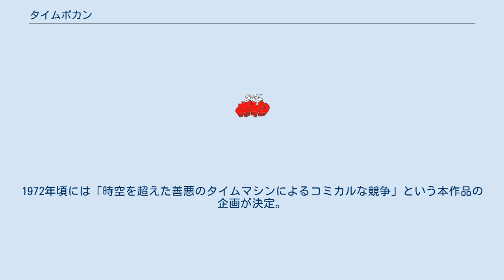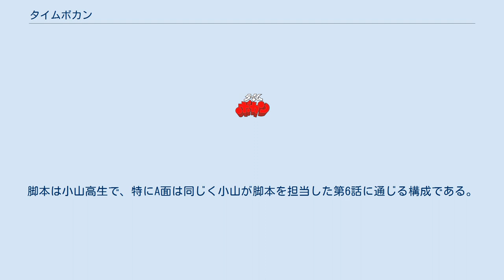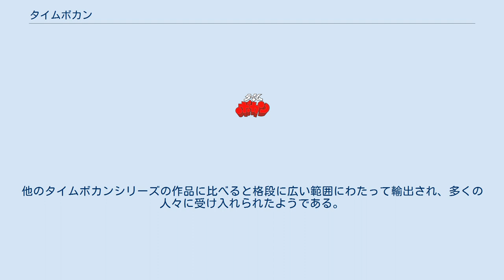タイムボカン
タイムボカンシリーズ 」 タイムボカン 『タイムボカン』（英語表記：Time Bokan）は、1975年10月4日から1976年12月25日までフジテレビ系列で、毎週土曜18:30 - 19:00（JST）に全61話が放映された、タツノコプロ制作のテレビアニメ。
 2016年に制作・放送された本作品のリメイク作品については『タイムボカン24』を参照。
同作品の放送に併せて、同年7月から9月までytvのMANPA枠にて本作品の傑作選が放送された。
 『タイムボカンシリーズ』の第1作目。
本作品の企画は、ミニカーを売るためのアニメという発想で、1966年のアメリカ映画『グレート・レース』の影響を受けたカーレースものが源流である。
1972年頃には「時空を超えた善悪のタイムマシンによるコミカルな競争」という本作品の企画が決定。
『タンマー大混戦』や『ちょちょいのタンマー』『すっとびタンマー号』などのタイトルがつけられて、その時点でメカブトンのデザインは出来上がり、15分のパイロットフィルムを制作。
このパイロットフィルムは第1話やオープニングに一部流用された。
パイロットフィルムでの淳子は金髪だったため、テレビシリーズでは青の髪だった淳子の髪はその流用されたカットで金髪になっている。
 タツノコプロでは当時、ハードなアクションものが続いたためギャグものを、ということだったが、ギャグにしてはタイムトラベルやメカの要素などが盛り込まれた本作品は、監督の笹川ひろしによると中途半端な印象を与えたといい、スポンサーがつかずに放映決定まで3年を要することになった。
主人公の名前は当時の人気アイドルから取られ、野口五郎と天地真理から五郎と真理だったのが、放映が決定するまで3年の間、アイドルの人気の変遷から、真理が桜田淳子から取った淳子になっており、放送の決定後、タイトルが『タイムボカン』と改められた。
本作品は後のシリーズ作品のように、主人公の2人もしくは1人が、変身してヒーローにならない唯一の作品である。
丹平役の太田、淳子役の岡本、チョロ坊役の桂は次作の『ヤッターマン』においても主人公キャラを担当した。
 丹平と淳子およびマージョは2つの山形の隆起がついたヘルメットを常に着用している。
この隆起のモチーフは、キャラクターデザインを担当した天野嘉孝によれば、ブラジャーである。
マージョ、グロッキー、ワルサーの「悪玉トリオ」には決まった名称は無いが、後年の出版物では便宜上「マージョ一味」と呼ばれている。
木江田研究所での会話をあの手この手で盗聴し、出発した丹平達の後を追跡、木江田博士からダイナモンドの場所を聞き出そうと狙う。
丹平たちと博士が再会した3クール目以降は、ダイナモンド探しの話が中心となるが、第36話や第46話などの様に、丹平たちがダイナモンド探しとは別の目的で時間旅行をし、それを盗聴した三悪が「その場所にダイナモンドが有る」と速断して後を追うという展開も時々行われた。
 当初は2クール全26話を予定。
平均視聴率19.0%、最高視聴率26.3%（タツノコプロが所有する資料による）と好評を博し、まず2クール、その後さらに1クール延長され、最終的な放送期間は全5クール（全61話）となった。
当初の目的の一つだった木江田博士と中盤で再会するのはその名残である。
またこの好評ぶりにより、本作品の終了後も「タイムボカンシリーズ」として、基本的な設定やコンセプトを共有した作品群が世に送り出されていくこととなる。
 ある日の事、科学者・木江田博士は自ら開発したカブトムシ型タイムマシン「タイムボカン」の試運転に出かけたが、程なくして帰ってきたのはオウムのペラ助と世界最高級の宝石「ダイナモンド」だけで木江田博士の姿はどこにも無く、行方不明となってしまう。
博士の孫娘・淳子と博士の助手の丹平はコンビを組み、どこかの時代に消えてしまった博士をタイムトラベルしながら探す事を決意する。
一方博士をスパイしていた悪玉トリオ・マージョ一味は博士のいるところにダイナモンドが存在すると睨み、タイムボカンを追いかけ、妨害するのだった。
 その後、木江田博士は現代に帰還し丹平たちと再会する（第27話）。
それ以降は、悪玉トリオのダイナモンド入手の阻止や、ペラ助の故郷探しなどの旅をする。
 制作の部分において「...